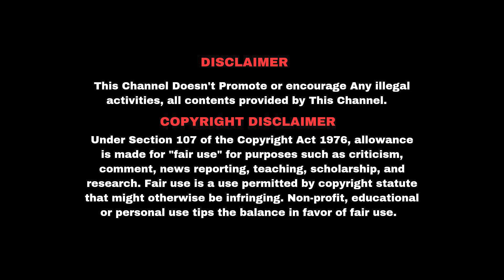2024 தீர்க்கதரிசன பாவங்கள் || Tamil Christian || Today's Christianity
Join us to our Telegram Channel !!

Hello Everyone. This is இன்றைய கிறிஸ்தவம் (Today's Christianity) channel. We upload videos based on the Real incidents occured both in our as well as the so called churches around us.. The ultimate purpose of these videos is to make the viewers to laugh as well as to think and to change their pathetic state of spirituality..We enjoy making it as some skit or drama to enable our audience (from kids to old)to understand.

அன்றைய கிறிஸ்தவம்.
இன்றைய கிறிஸ்தவம்.